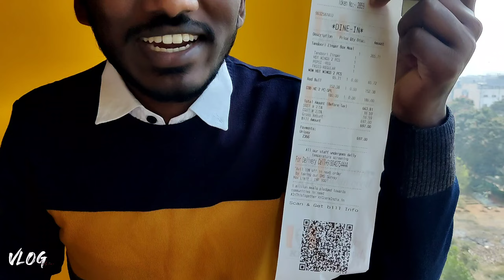solo king||weekend|| Eating food